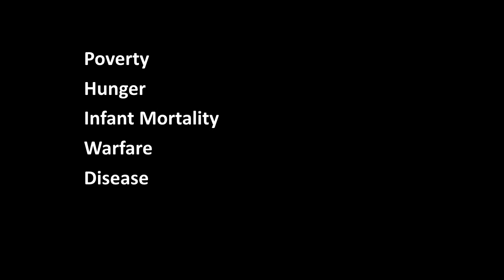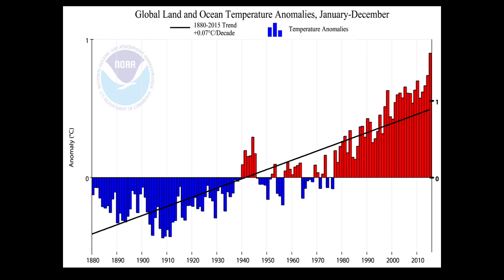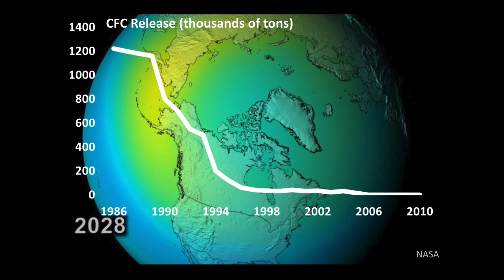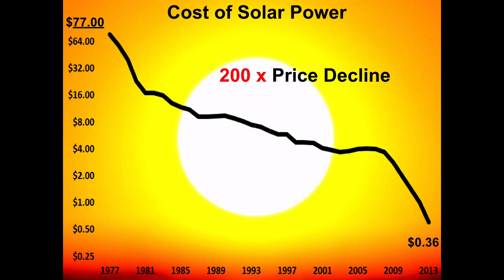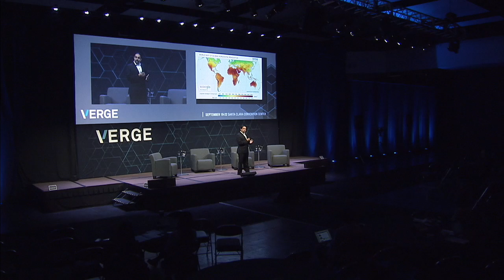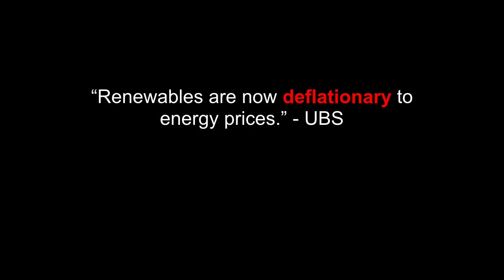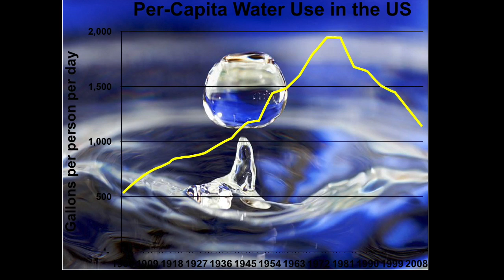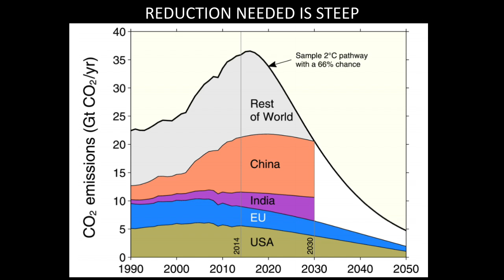Ramez Naam on radical planetary optimism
Climate change, ocean acidification, overfishing, air pollution. We’re up against huge threats. At VERGE 16,  science fiction author and "futurist" Ramez Naam argues that despite all this, history and the trends of technology show that we can turn the corner. As clean energy and clean transportation plunge in price, as biotechnology revolutionizes our understanding of the natural world and as the developing world reaches the demographic transition, a world of greater prosperity with less impact on the planet becomes possible. Make no mistake: The state of the environment will get worse before it gets better. But we can innovate our way past this crisis, and into a future far better than humanity has seen.